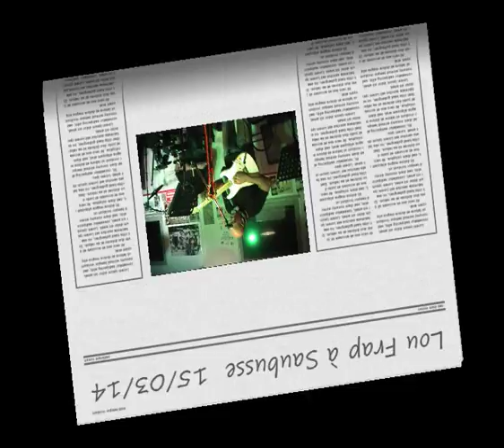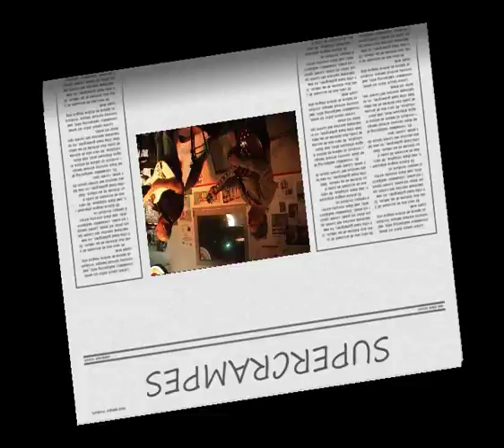LOU FRAP SAUBUSSE